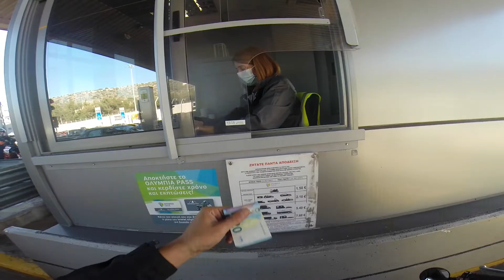Αδρεναλινη!! Motovlog #63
Μαζευτηκαμε που λετε υποτιθεται με τον George Prevos και Japan Zoukos να παμε μια βολτα λιγα ατομα στο Λουτρακι και βρεθηκαμε τελικα ολοκληρο κομβόι!!!
 Η συνεχεια στις οθονες σας!
Δευτερο καναλι:
Εξοπλισμος
Helmet: Corsa cf-157
Jacket:IXS
Gloves:Dainese
Bike:Honda CBR F4
Cam1:GoPro Hero 3+